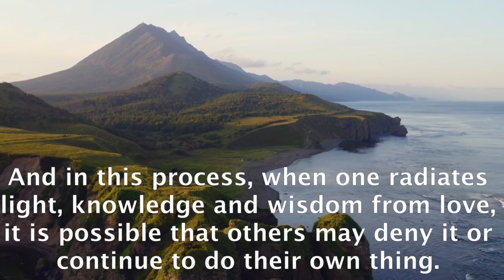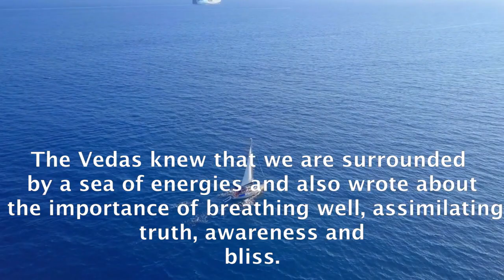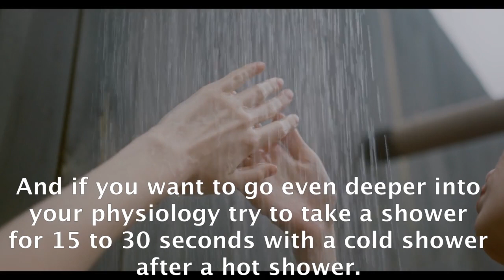I KEEP GOING DESPITE THE OBSTACLES AND THE EXCEPTICISM #50.- raúl pipaón ibáñez - goldenphi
Here the text in english:
We come into this world with no material and we will leave this life with no material. And in this process, when one radiates light, knowledge and wisdom from love, it is possible that others may deny it or continue to do their own thing. But in the long run, without fear or prejudice and acting wisely, life can educate you to grow in spirit and evolve by helping others. It is not advisable to focus too much on the outside because you can become obfuscated and lose your center. It is wiser to focus on the inside and share it with others without focusing too much on the outcome. Since we are born, we come with the breath and unfortunately we are little aware of it and breathe superficially.  But the benefits of conscious and deep breathing can open new neurological channels, reduce inflammation and prevent disease. Also if we learn to breathe many times and deeply can achieve bliss. In the Indian Vedic texts, the Sanskrit word satchiananda means sat as truth, chi as awareness and ananda as bliss. The Vedas knew that we are surrounded by a sea of energies and also wrote about the importance of breathing well, assimilating truth, awareness and bliss. Breathing deeply many times and gradually exposing yourself to the cold can help you achieve well-being and bliss. These are simple methods that work but unfortunately many, although they have heard of them, do not practice them and fall into depression, illness, stress and anxiety. Stress is a silent killer and since childhood we were taught that if we were stressed we should take deep breaths. But few of us, do it on a daily basis. So I encourage you to breathe deeply and consciously. And if you want to go even deeper into your physiology try to take a shower for 15 to 30 seconds with a cold shower after a hot shower. Thank you very much for watching this video, text, voice and song and I send you all my encouragement on your precious path, beautiful soul. THE END.